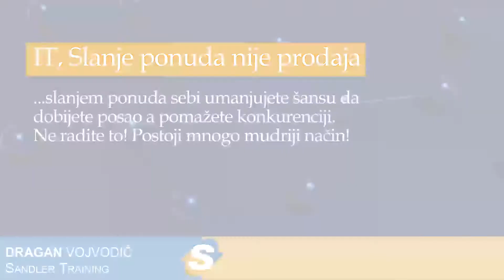Promenite pristup prodaji - IT slanje ponuda nije prodaja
Tradicionalni način prodaje više ne daje očekivane rezultate. Neophodno je razumeti ljudsko ponašanje i promeniti pristup prodaji. Budite posvećeni i najbolji u onome što radite. Zakoračite u promenu.